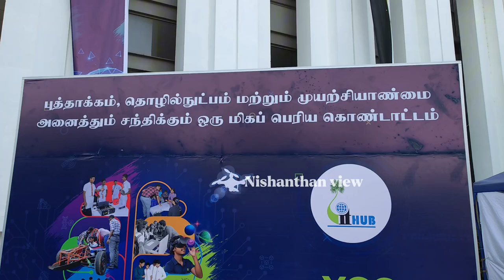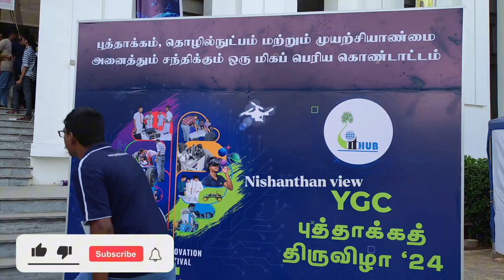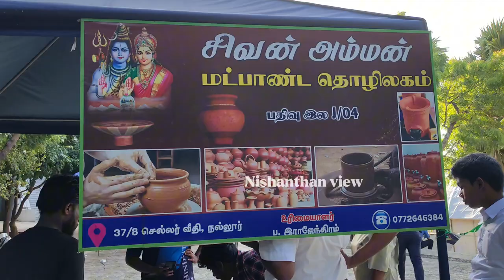யாழில் சீனாக்காரன் செய்த செயல்! என்ன தெரியுமா? ஈழத் தமிழனின் வியக்க வைத்த கண்டு பிடிப்பு!!